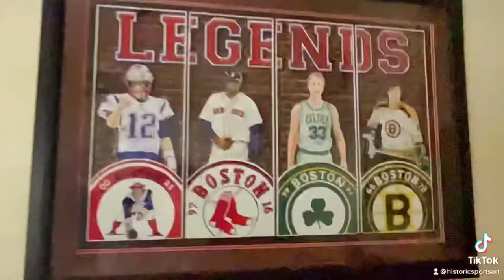Historic Sports Art - Boston Legends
Hand Painted by Gabriel C. Browning 3/2/2022 This is 2 foot long by 3 foot wide of 4 Boston Sports Legends and fan favorites

Tom Brady - David Ortiz - Larry Bird - Bobby Orr

Designed by myself Dicky Keane along with artist Gabriel C Browning as Gabe painted this masterpiece in 7 days.  its called
 " Boston Legends "